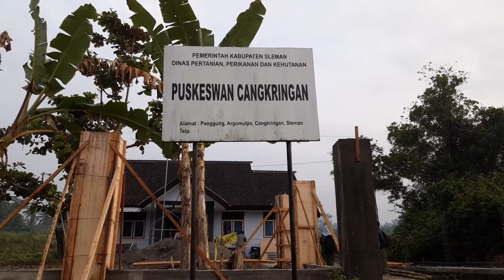vaksin pmk part 2 tgl 2.8.2022